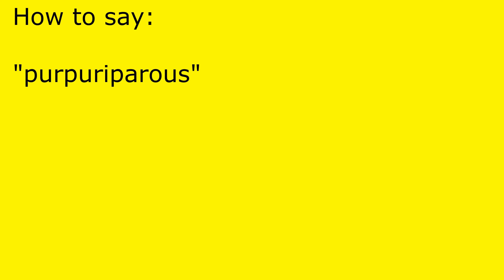How to pronounce purpuriparous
purpuriparous pronunciation.